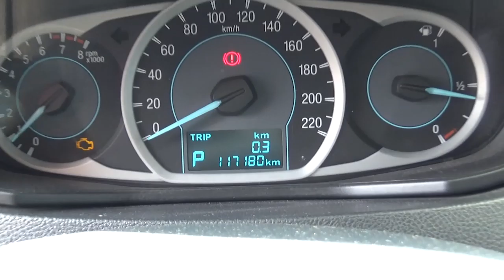Ford / Figo / 2017 - HA152524